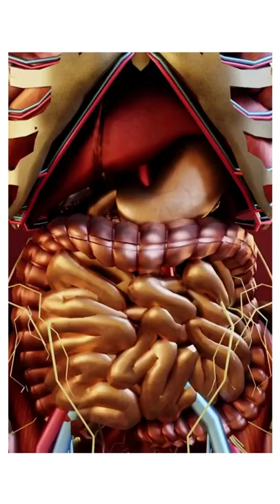8 Benefits of Brocolli.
8 Benefits of Brocolli.

Wonderchef Nutri-Blend, 22000 RPM Mixer-Grinder, Blender

RiteBite Max Protein Daily Choco Almond 10g Protein Bar

Yogabar 20g No Added Sugar Protein Bars | All Natural & Premium Whey Protein Bars

KENT 16069 Super Egg Boiler 400W

Amazon Basics Microwave Cart on Wheels

TIMESOON Portable Electric USB Juice Maker Juicer Bottle Blender Grinder Mixer

Pigeon by Stove Kraft Shears Kitchen Knifes

Pigeon Handy Chopper Pro XL

LEVERET Multipurpose Plastic Big Revolving Spice Rack

Digital products :-
Crypto Payz :-